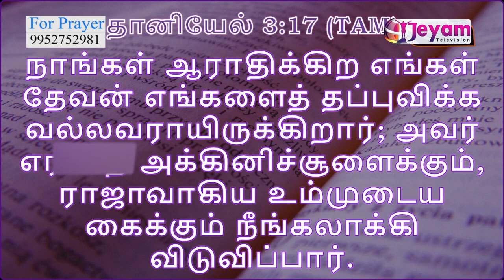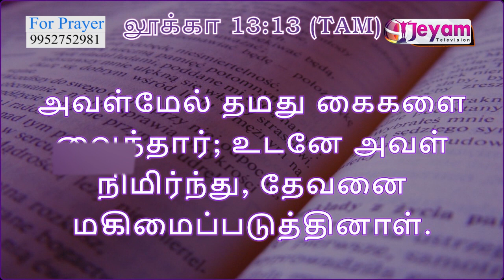Epi-19 | Bro.Arivazhagan | Immanuel Youth Prayer Fellowship | Jeyam Tv